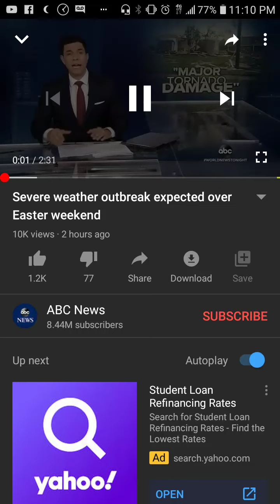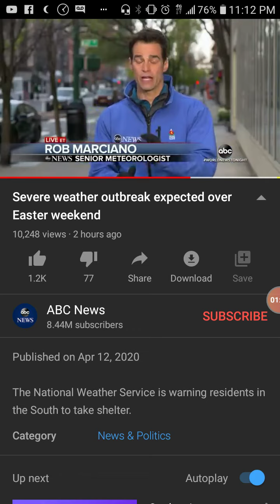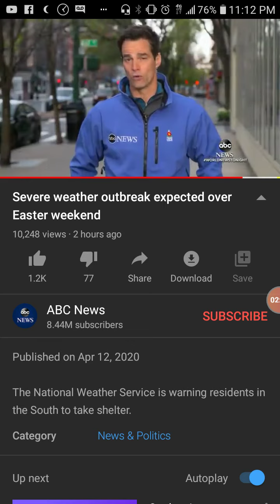Severe Weather Threat in the South